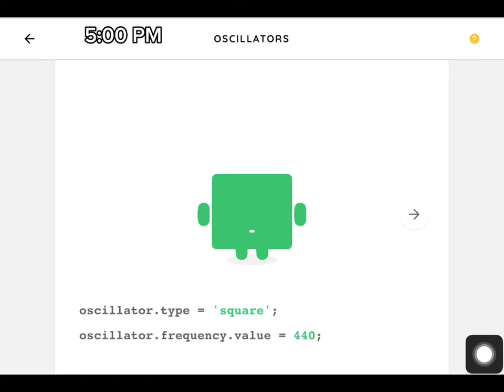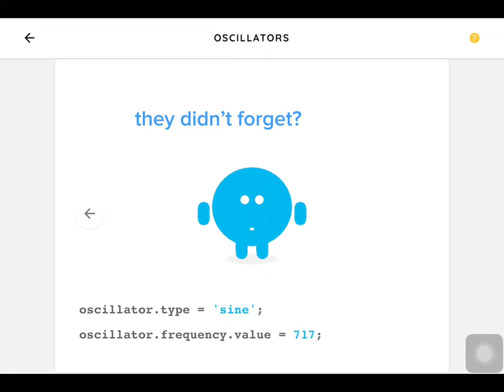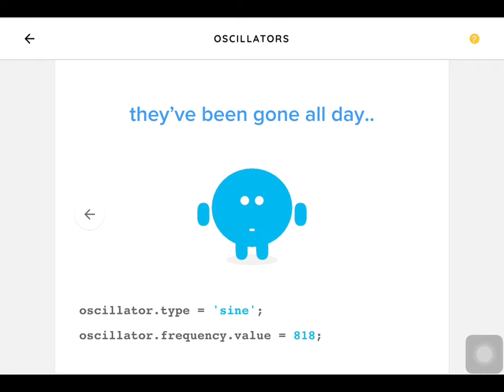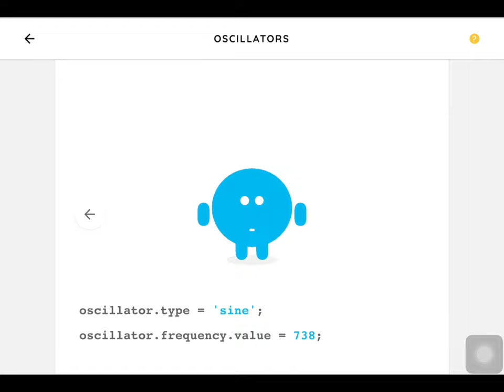The Oscillators, Part 4: Beach Depression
this was requested by lil ol chalice!

beach depression is about sines birthday, but triangle wanted to go to the beach, and they forgot about sines birthday..
sine was feeling depressed ( as always :/ ) but what happens next will shock you!